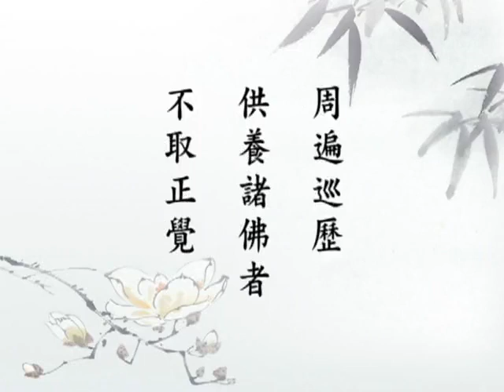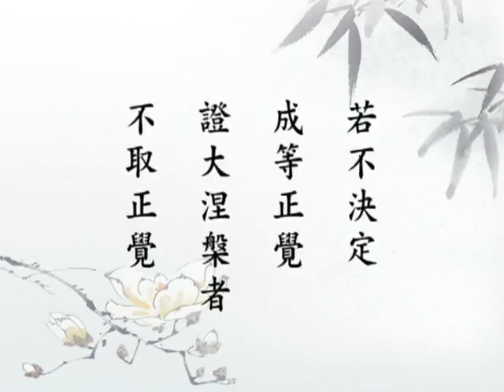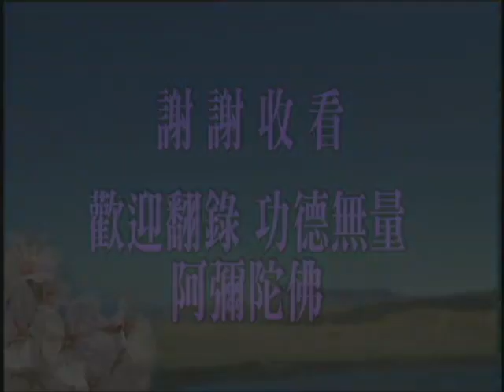《無量壽經》(56/188) 淨 空 法 師 主 講